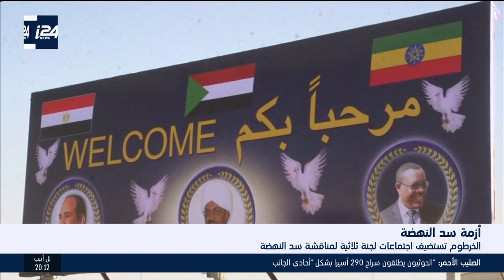أخبار الساعة الثامنة- 30.9.2019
أخبار الساعة الثامنة- 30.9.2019| تقديم محمد صياد